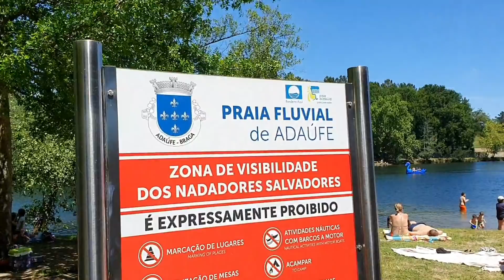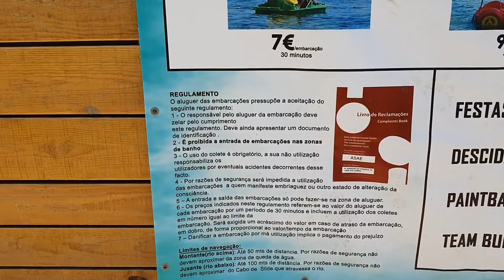Confraternização no paraíso #329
Te convido a participar de nossa confraternização no paraíso. A praia fluvial de Adaúfe oferece uma infinidade de formas de lazer e quase tudo gratis. Vamos com a gente?